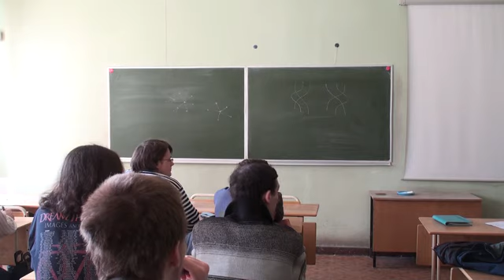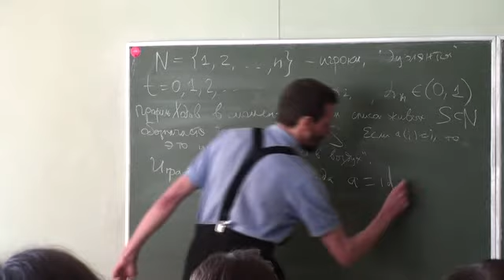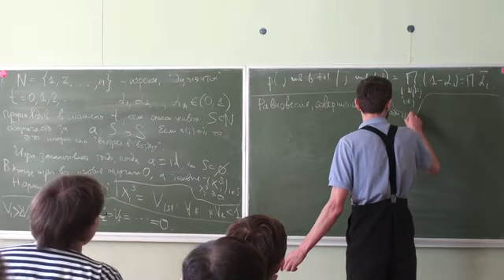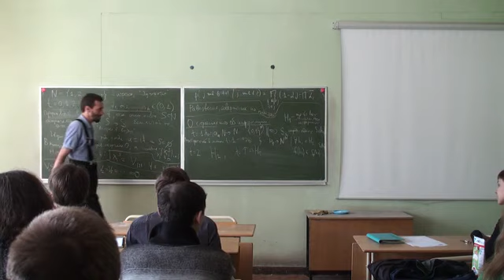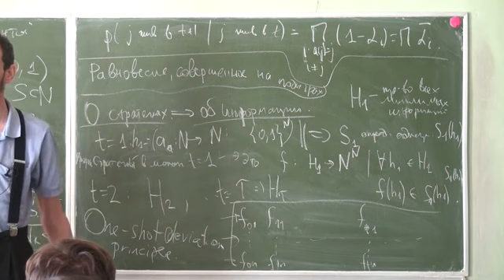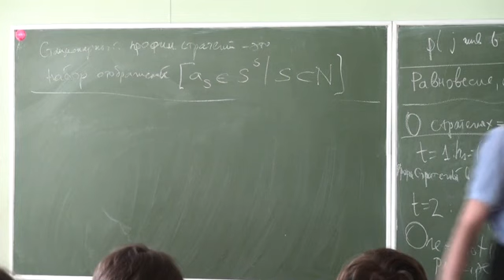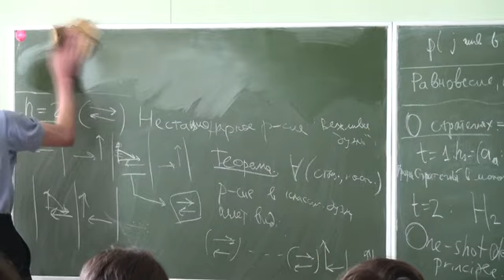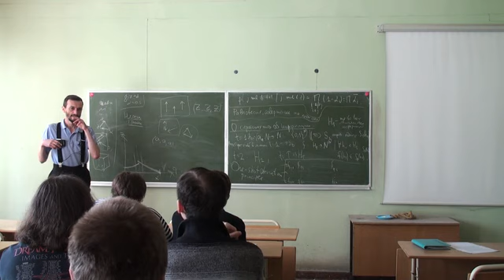Лекция 1 | Теория динамических игр | Алексей Савватеев | Лекториум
Лекция 1 | Курс: Теория динамических игр | Лектор: Алексей Савватеев | Организатор: Computer Science клуб при ПОМИ РАН

Дуэль n лиц.

В работе [Kilgour, D. Marc The Simultaneous Truel. International Journal of Game Theory 1, 4, 229–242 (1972).] рассмотрена следующая игра «Дуэль трёх лиц (the truel)". Трое стоят в вершинах правильного треугольника и несколько раз одновременно стреляют друг в друга, выбирая себе жертву когда их трое (игра заканчивается либо с последним патроном, либо когда в живых не более одного игрока). Показано, что при достаточно общих предположениях наибольшие шансы на выживание имеет самый неточный стрелок. Мы обобщаем данную ситуацию на несколько игроков, отклоняясь от пространственной интерпретации происходящего, а также вводя возможность «пропускать ход» и предполагая неограниченное количество патронов. В игре трёх лиц показано, что стрельбы в воздух (=пропуска хода) в равновесии никогда не будет наблюдаться, а в общей игре n лиц (the nuel) верен принцип однократного отклонения для стационарных равновесий. Из этого принципа мы выводим общий вид равновесий в игре n лиц с одинаковой меткостью игроков.